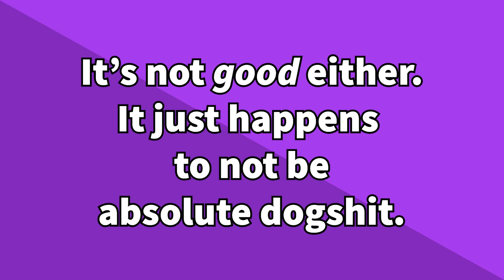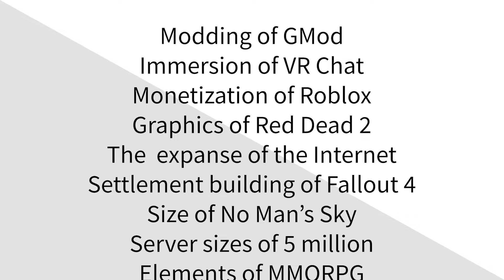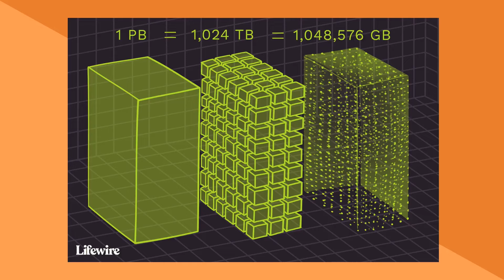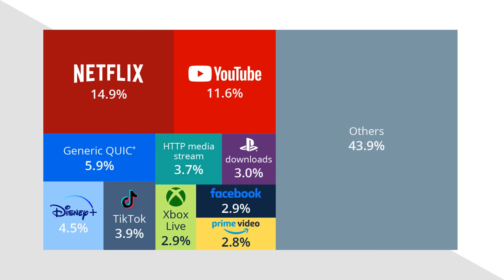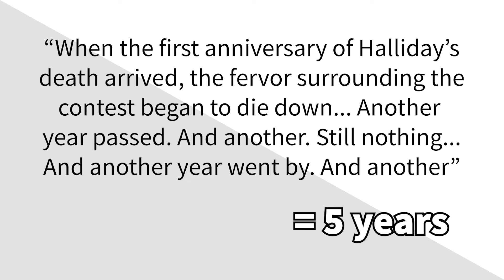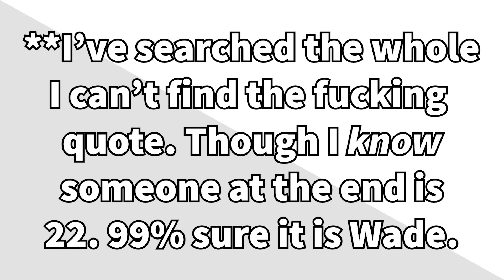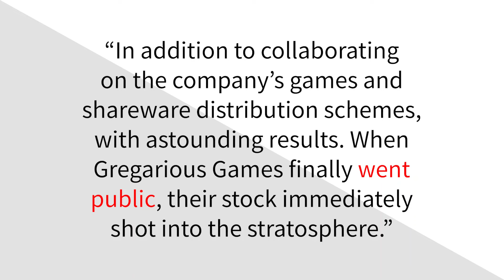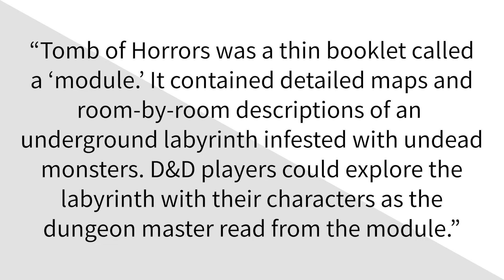Ready Player One | Book Review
I read this book in two days. Didn't like the books, wrote and recorded a video, then wasted a month of my life making the rest of the video. Less Reddit crap and more spicy politics next upload. That's a promise.